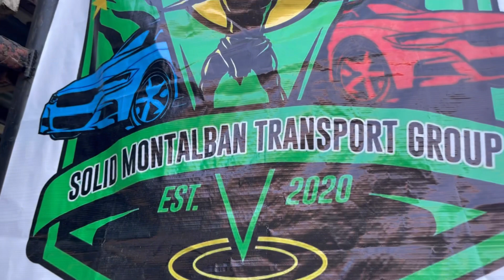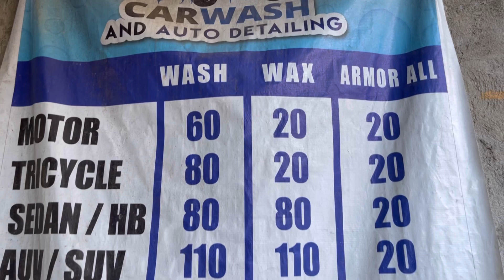Pinakamura Car Wash sa Rodriguez Rizal